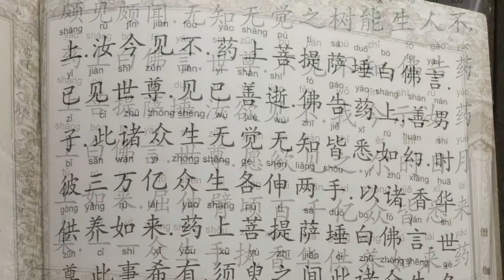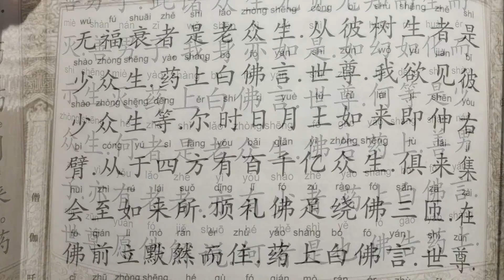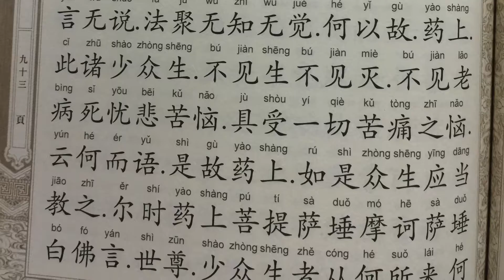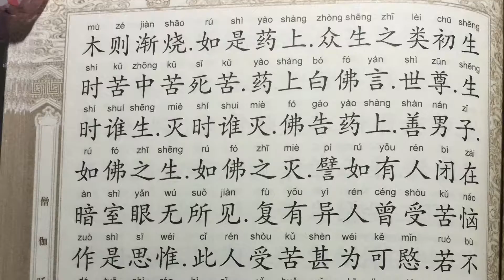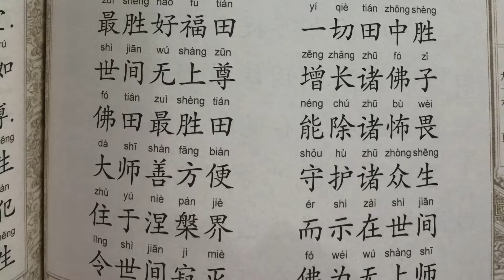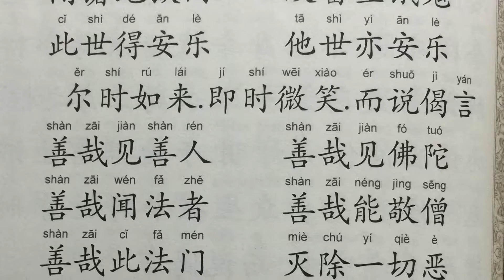僧伽吒经: 第八集 （新音乐版）8/10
南無僧伽吒经朗读 (新音乐版)。第八集从第86页到第97页。南無僧伽吒经汉语拼音
The Arya Sanghata Sutra Dharmaparyaya Chinese： Part 8 (page 86－page 97)

背景音乐是我在iTunes网上购买的然后下载。CD Album 名称是 Harp Spa: Music for Meditation, Wellness & Peace by Julia
CD Track No.8: A Stroll to Edde Garden